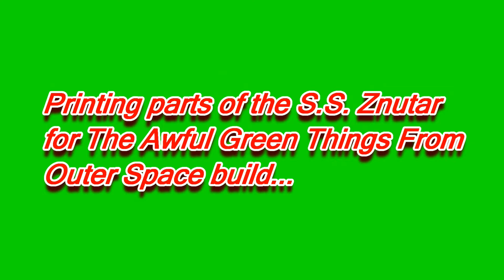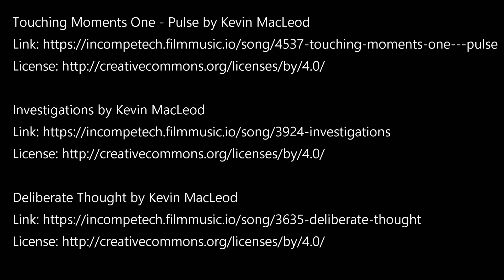Printing The Znutar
A few timelapses of printing various parts of the S.S. Znutar for my Awful Green Things From Outer Space 3D board :)